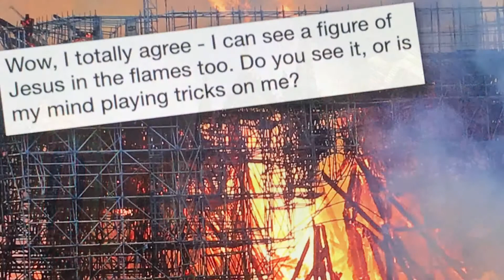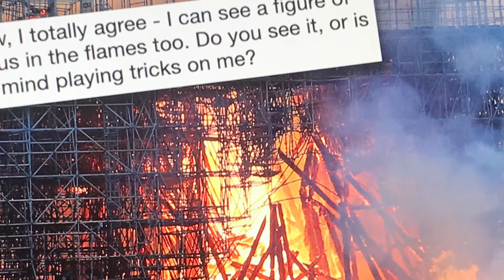Do you see Jesus in the Notre Dame Fire ?